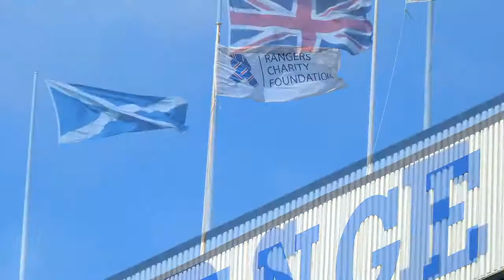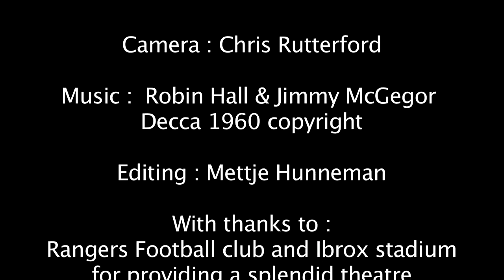Rangers Mural 'Goaltime at Ibrox'